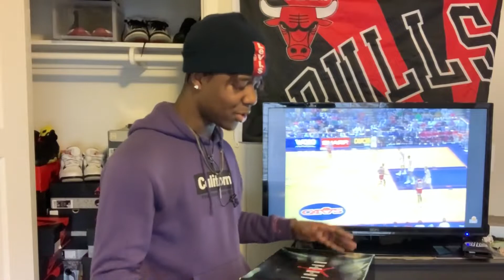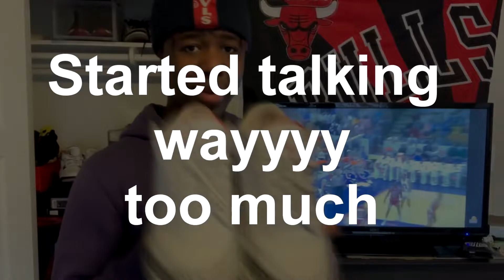My top 10 Is BETTER THAN YOURS ! (lol just jokes) Top 10 Jordans in my Collection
Going through my top 10 Jordans (well 9. yall will see)